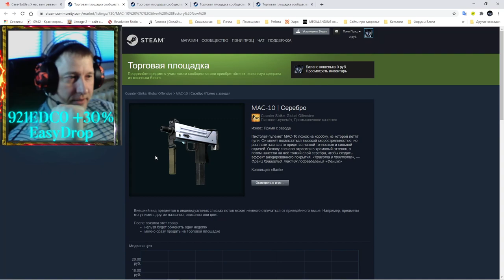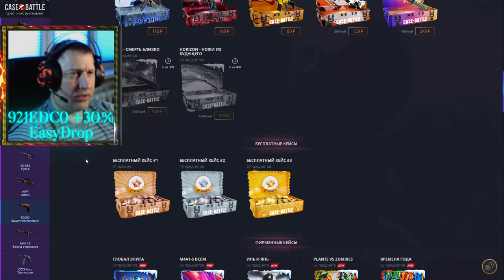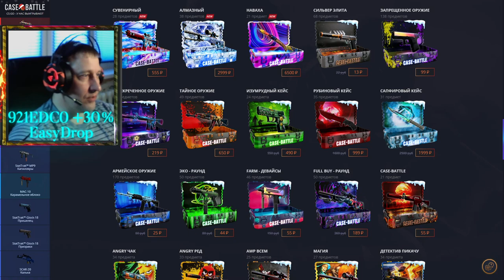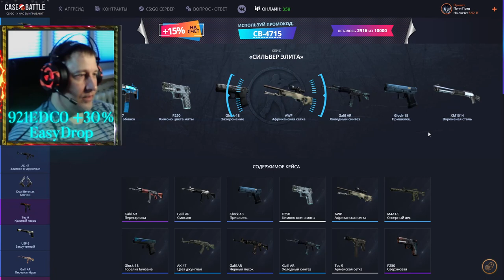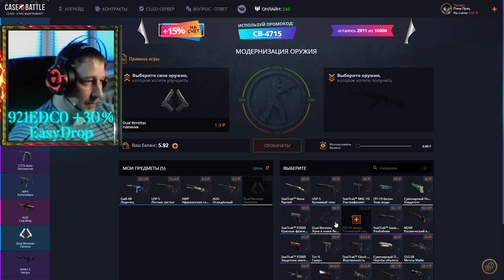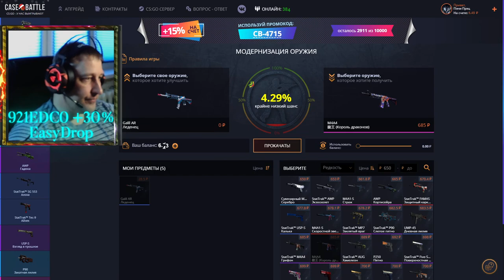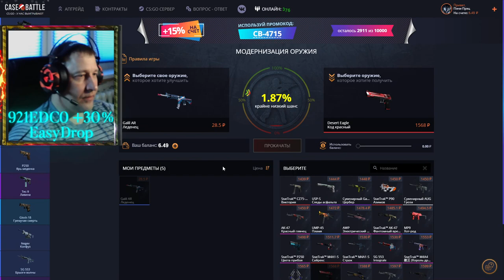Case Battle ► КейсБатл ► Проверка апгрейдов на 2% ► Недельный челлендж ч.1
💰💰💰 Поддержка канала 💰💰💰
💎 10000... Буггагатти
В это воскресенье 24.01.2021, очередной еженедельный розыгрыш:
3 место 🎁 M4A1-S | Смешанный камуфляж Износ: Поношенное
2 место 🎁 StatTrak™ UMP-45 | Капрал Износ: Прямо с завода
1 место 🎁 M4A1-S | Смешанный камуфляж Износ: Прямо с завода
Условия следующие:
2) 👍 📼 и написать комментарий минимум из 5 ти слов
3) Быть на стриме во время розыгрыша
4) Аккаунт без трейд бана (максимальный срок 1 сутки)
Марафон скинов - MAC-10 | Серебро Износ: Прямо с завода